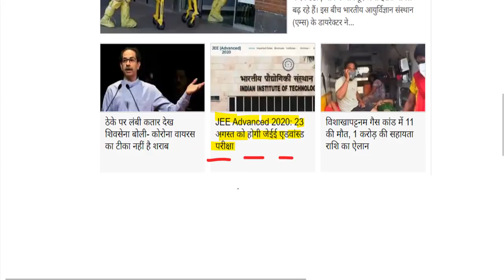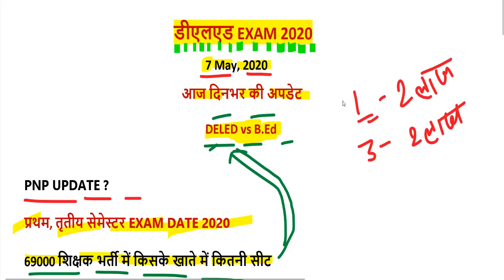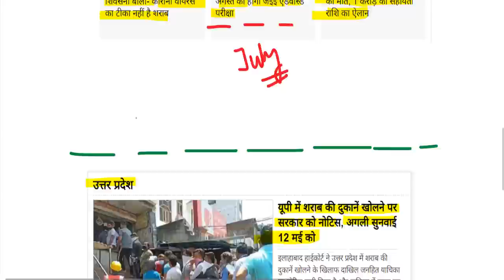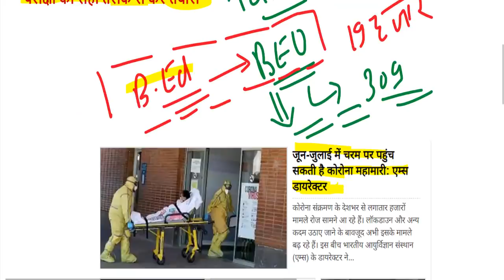DELED BTC EXAM DATE 2020 / UP DELED 1st, 3rd SEMESTER EXAM DATE 2020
sarkariresult
2019 first semester exam date
4th semester exam time table 2020
2nd semester admit card 2020
4th semester result 2020